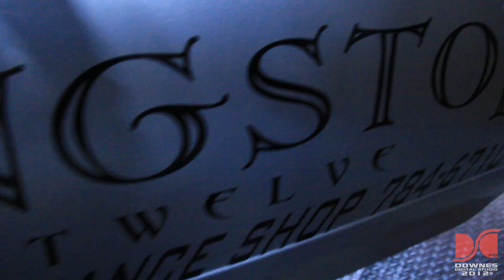DDS Presents- Tuner Imports Dyno teaser HD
Tuner Imports along with Tuner Dry'd on MasTuning dyno in couva, had a long nite with some upsets, but nothing dat can be fixed

Shot with Canon 60D at 3200ISO
18-200mm canon

Producer- Nick from Tuner Imports
Camera man- Matthew Downes
On hand Mechanic- Kingston 12

Resident Evil - Apocalypse - A Perfect Circle - The Outsider (Remix)
Angelina - I See Right Through To You
Nebula868 - Amped Up (Explicitsoundzmusic.blogspot.com)
Kes _ AH COME FOR DAT [Produced By Madmen Producers]
Amen (feat.Drake & Jeremih)